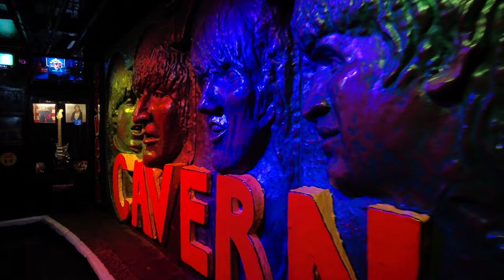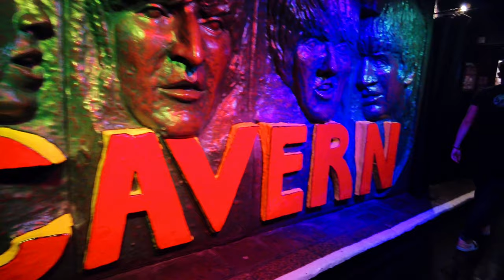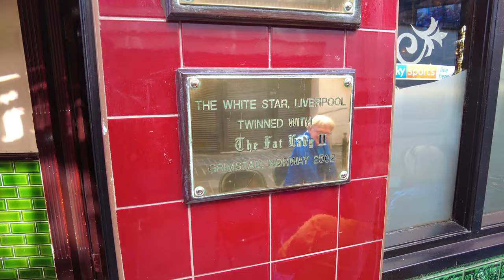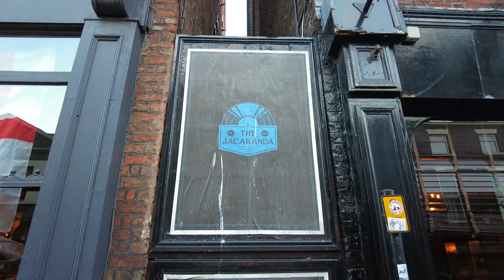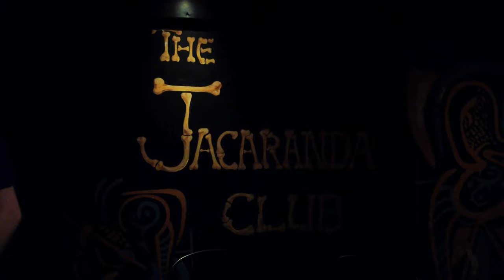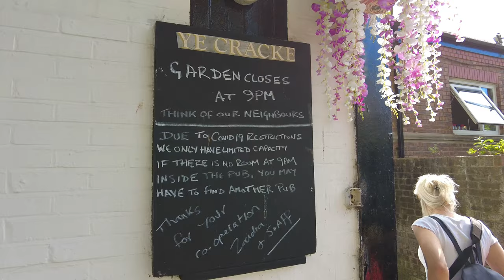The Beatles Pub Crawl in Liverpool [Travel Guide]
You have lots of pubs in Liverpool, all different in character, with some claiming that the Beatles drank or played there at some point. The lads performed in many small venues in and around their hometown, but the venues they performed in were often not the places where they enjoyed their drinks. Take this self-guided walk to see some of the legendary pubs that John, Paul, George and Ringo either frequented or played in, have a pint and ask people questions – you'll get some very entertaining answers, and more than a few stories!

Beatles Pub Crawl [Travel Guide] was done with the help of GPSmycity App ⤵️

Beatles Pub Crawl [Travel Guide] route and description in full detail ⤵️

🕑 Timestamps 🕑
0:00
1:15 Cavern Club
3:08 The Grapes
4:31 White Star
5:43 The Jacaranda
6:55 Blue Angel
8:12 Ye Cracke
9:37 The Philharmonic Dinning Rooms